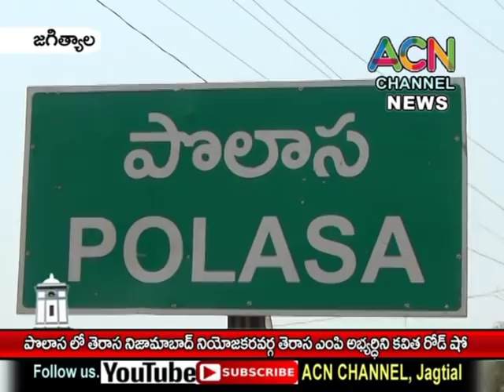జగిత్యాల : పొలాస లో తెరాస నిజామాబాదు ఎంపీ అభ్యర్థిని కవిత రోడ్ షో, ఎన్నికల ప్రచారం